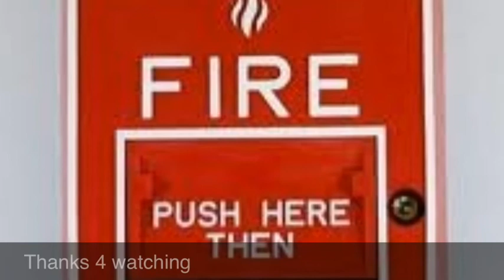Wheel lock AS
Sorry for wait